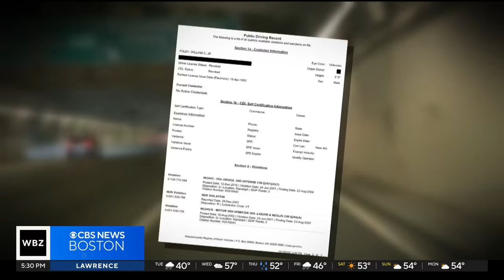Drunk driver who killed woman sent back to prison after I-Team investigation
William Foley Jr., a five time drunk driver who lost his license after a fatal crash in June 2001, is back behind bars after an I-Team investigation. WBZ-TV's Cheryl Fiandaca reports.